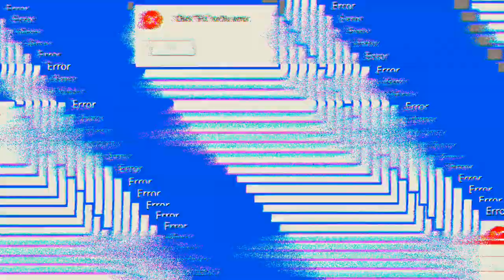Big Head 'Free Fire'